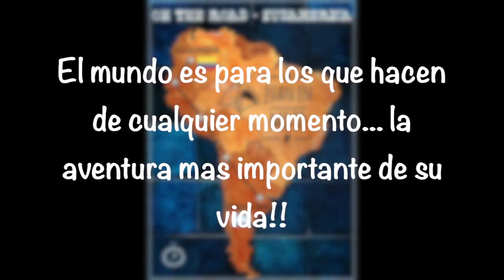Juan en moto Presentacion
Me siento muy contento de poder compartir este mensaje con todos ustedes..!!!
Recuerden darle un "me gusta a mi pagina" y compartirla. quizá el día de mañana eso me ayude.
Buenas rutas